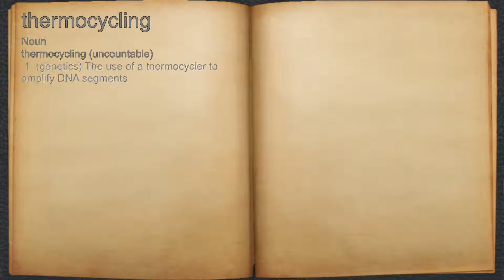What does thermocycling mean?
A spoken definition of thermocycling.

Intro Sound:
Typewriter - Tamskp